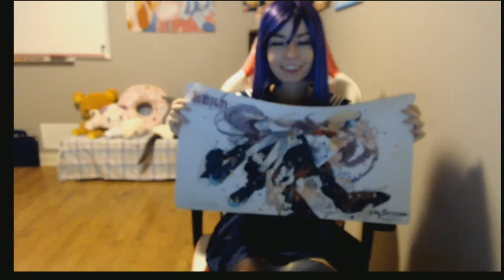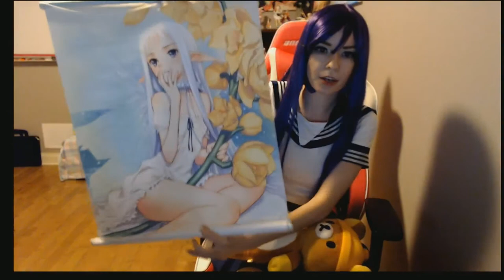Three Giveaway Bundles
CLOSED on Instagram

Jamie McLaughlin
Brookside Mall PO PO
Fredericton, New Brunswick
E3A0Y7 Canada

❀ AMAZON WISHLIST▸